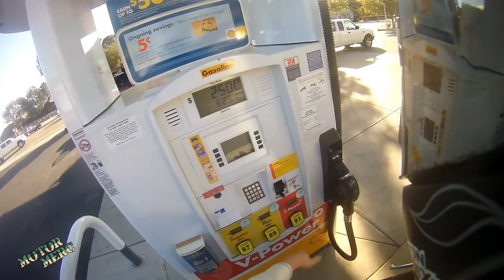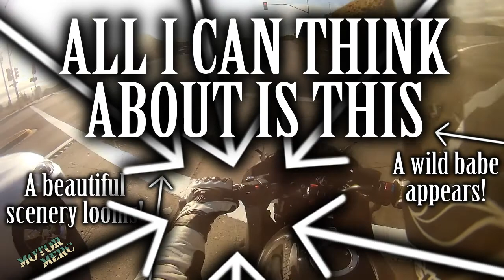Morro Bay, Dizzying Pain, Arrival at Camp - Cali Coast Part 11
Reupload due to previously unnoticed major editing error!  Zoom whee!

Stopped at Morro Bay to snap a few pics, then continued north to my campground at San Simeon.  Something got into my eye along the way and it SUCKED.  Then day 1 ended.  Yay!